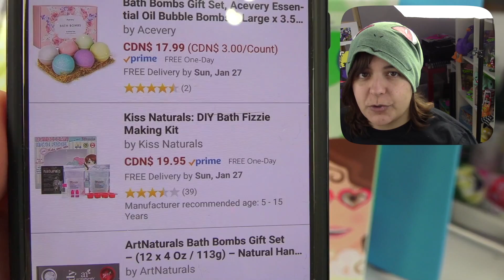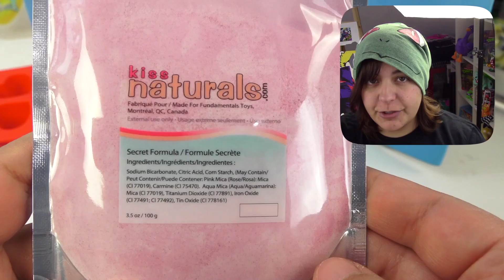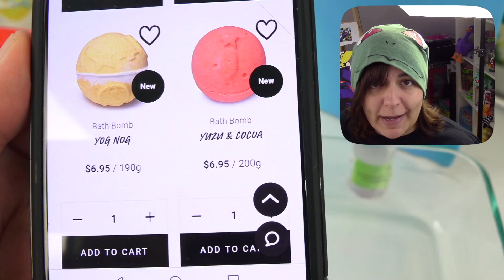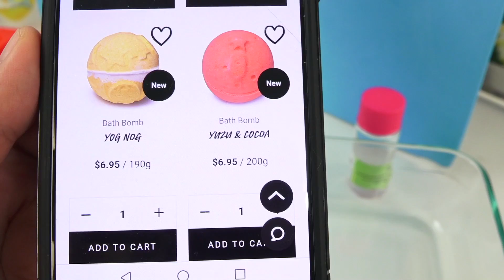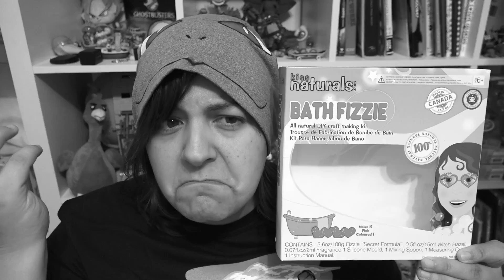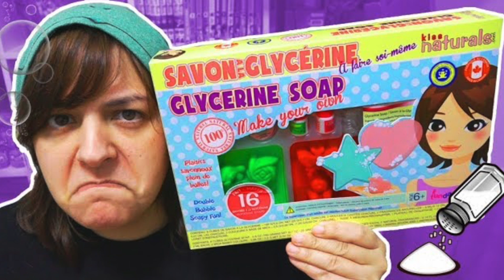DON'T BUY! 9 REASONS WHY KISS NATURALS BATH BOMB CRAFT Kit is NOT worth it SaltEcrafter #48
SaltEcrafter #48. We will unbox and review Kiss Naturals Bath Bomb Kits. Is this kit worth it? How different is it from the Karina Garcia Bath Bomb Kit, or Guava Juice Bath Bomb kit? This Craft kit is a disappointment